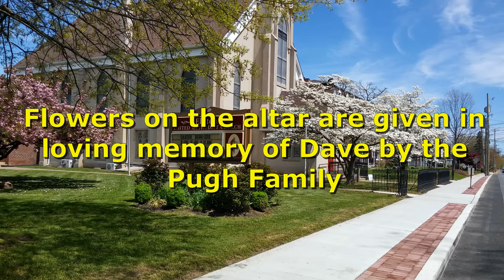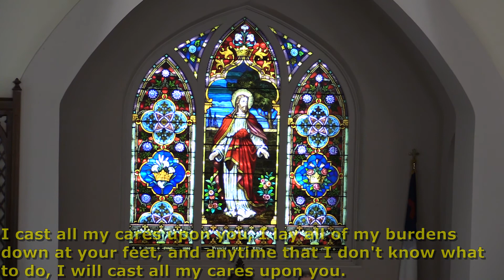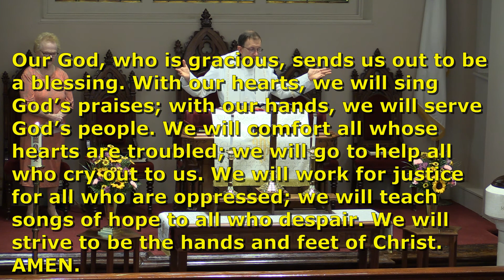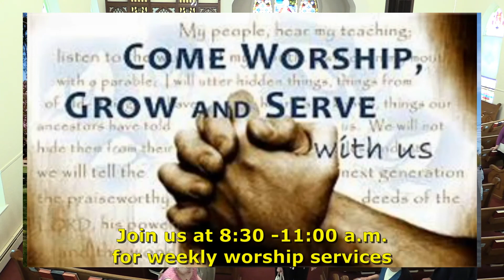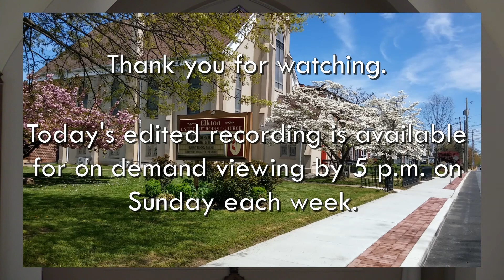May 22, 2022 (edited) Elkton United Methodist Church 11 a.m. Worship Service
Thank you for joining us online for our 11 a.m. worship service.  This weekly broadcast is provided for our member who are out of town, those who may be sick, and our members who are shut-ins.    This recording and 11 a.m. live stream provided each Sunday  It is offered live each Sunday morning and then edited, processed,  and archived for playback on demand.

- All music performed during services are provided for and reported to
CCLI#1824650 & CSPL#148932.

If you are looking for a service recording older than 30 days, simply send a request to with the date of the service and a direct link will be sent to you.   Thank you for your understanding.